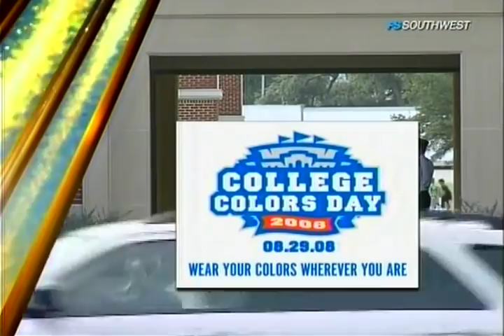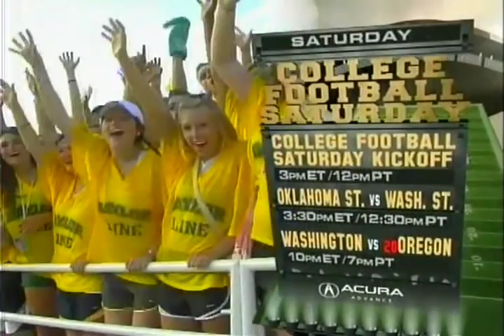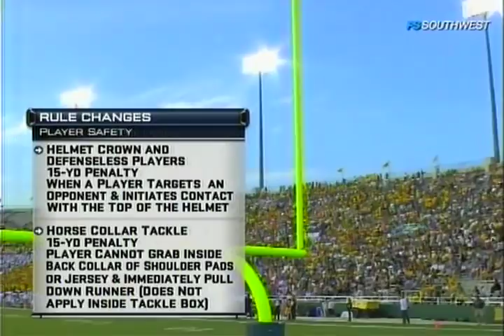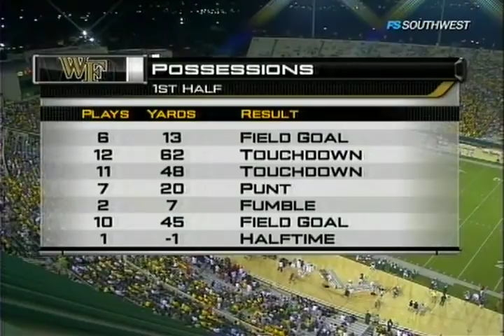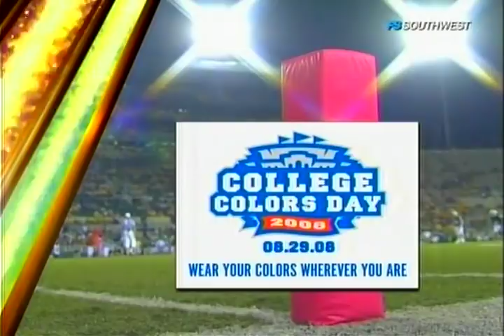NCAA 2008 Week 1 Baylor vs Wake Forest